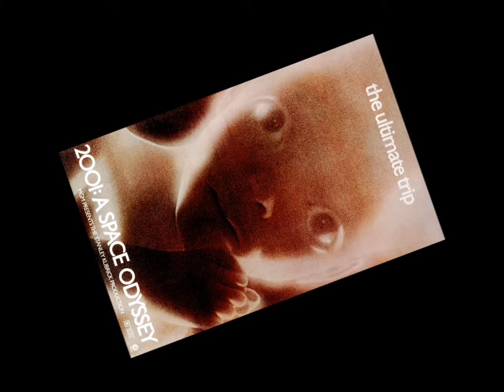Some of my favorite science fiction movies